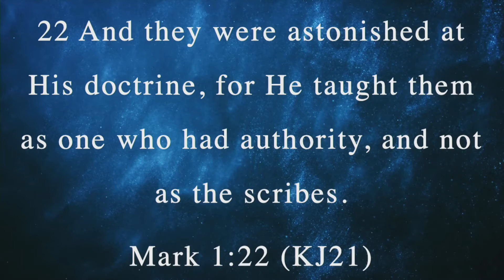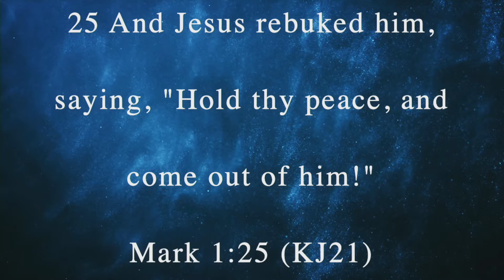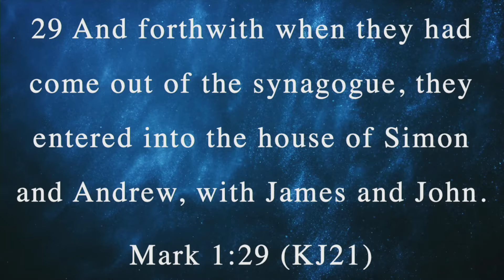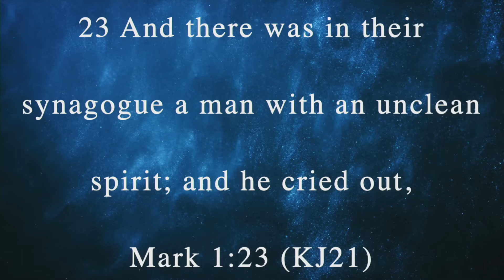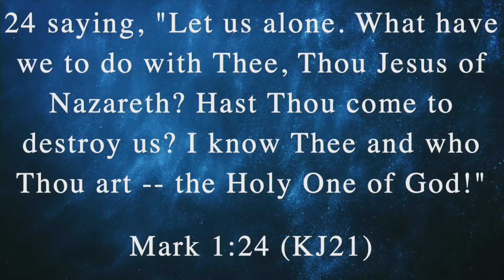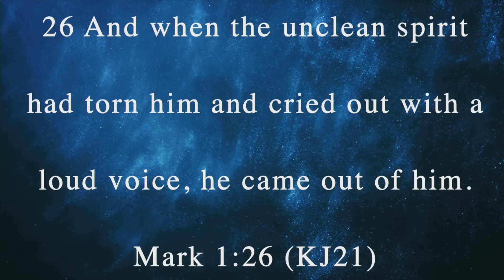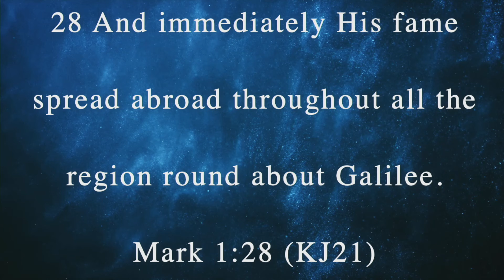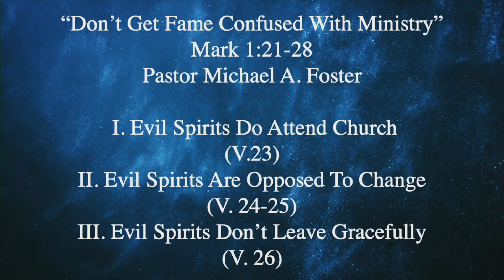"Don't Get Fame Confused With Ministry" |Pastor Michael A. Foster| Sermon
Thank you for tuning in with First African Baptist Church in Tuscaloosa, AL (@fabctuscaloosa). Learn with us as Pastor Michael A. Foster talks to us from Mark 1:21-28 from his sermon on February 13, 2022, titled "Don't Get Fame Confused With Ministry"
Made a decision to follow Christ? Want to join the FAB Family?
If you were blessed by the message today, please consider donating to this ministry. For more information on how to give, please go
We can be found on Facebook and Instagram with the handle @fabctuscaloosa